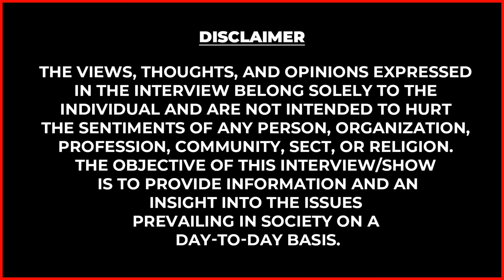Pradeep யோக்கியன் இல்ல 😡 அவன் Ishu-க்கு Route விட்டான்.. KAJAL PASUPATHY RED HOT INTERVIEW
Pradeep யோக்கியன் இல்ல 😡 Aishu-வ தடவ chance தேடுறான் NIXEN ..!  KAJAL PASUPATHY RED HOT INTERVIEW

Supreme Mobiles
Mobiles | Tablet's | Gadgets | Laptop's | Smart TV's

Threads: @suprememobiles

Pachaiyappas Silks Pvt Ltd.,
Gandhi Road, Kanchipuram
Kamarajar Street, Kanchipuram
Thottapalayam, Vellore
T.Nagar,Chennai
Tiruvannamalai.

FOR ADVERTISEMENT QUERIES:
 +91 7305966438